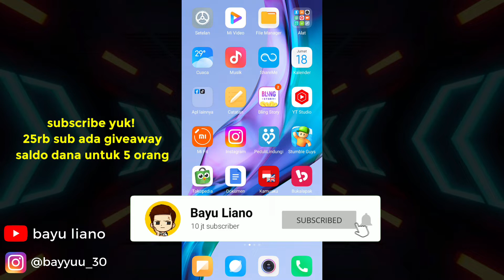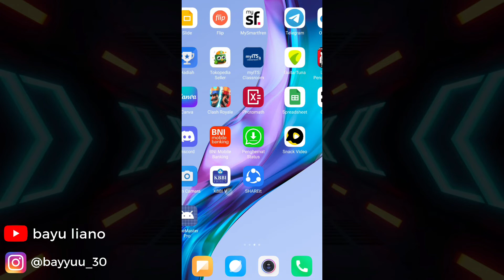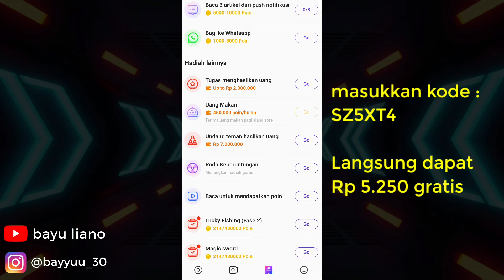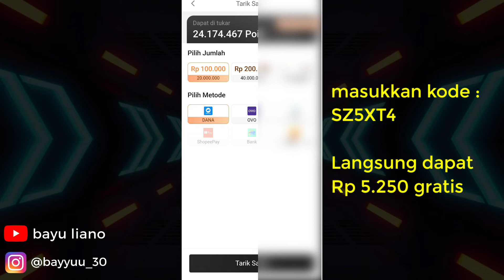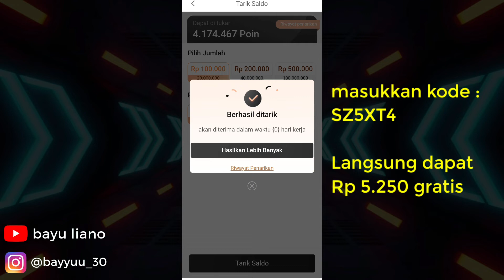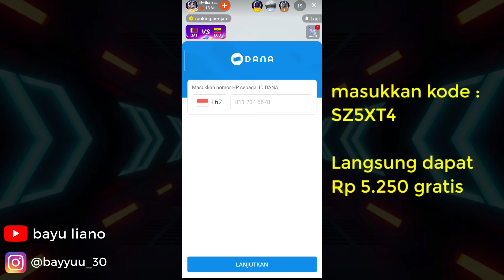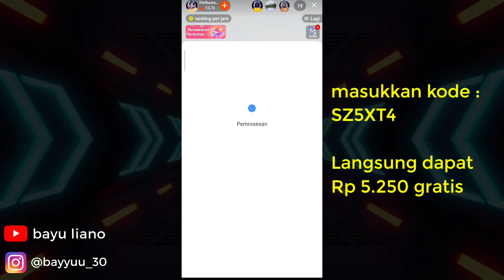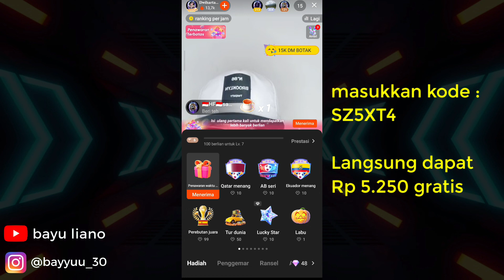BELUM VIRAL !! Cara Mendapatkan Diamond Snack Video Gratis Terbaru - Aplikasi Penghasil Diamond